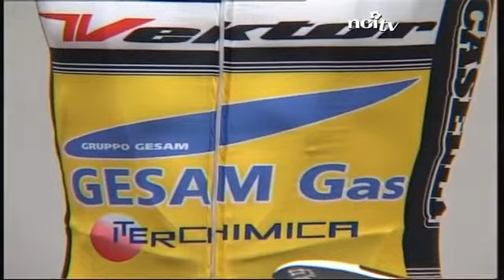Gragnano 2014, avanti con fiducia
CICLISMO - La squadra giallonera è stata ufficialmente presentata al Polo Tecnologico di Lucca. Squadra ampiamente rinforzata anche sul piano dirigenziale. La fiducia di patron Palandri e subito un ottimo terzo posto alla Firenze-Empoli.